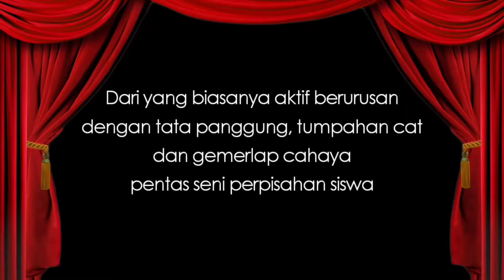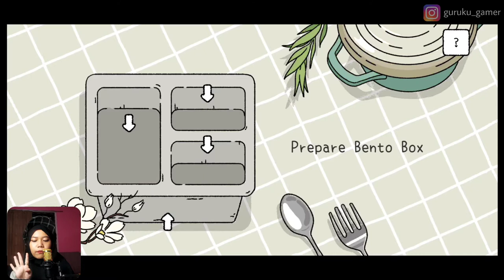KETIKA JOMBLO LATIHAN JADI ISTRI - EPISODE 01 (ADORABLE HOME INDONESIA)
Game ini mengandung unsur KEBUCINAN YANG HQQ, jadi untuk para Siswaku yang jomblo mari kita nikmati penderitaan ini bersama-sama
Untuk kalian yang pengen follow instagram Guruku Gamer boleh banget di nanti bisa sharing info-info game terbaru, seru-seruan QnA atau Polling, dan janjian MABAR juga bisa.
Dukung channel ini untuk terus exist sebagai hiburan atas hasil tes CPNS tak kunjung ADA CENTANG HIJAU tahun ini, bisa langsung ke link ini atau kalau kalian mau request game favorit kalian bisa via email juga di